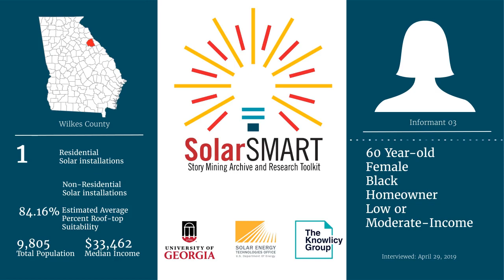SolarSMART Interview - SEA-WILKES-INF03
SolarSMART Interview conducted on 4/29/2019 by a UGA Cooperative Extension Service Agent with a 60 year old black or African American female, homeowner from Wilkes County, Georgia.